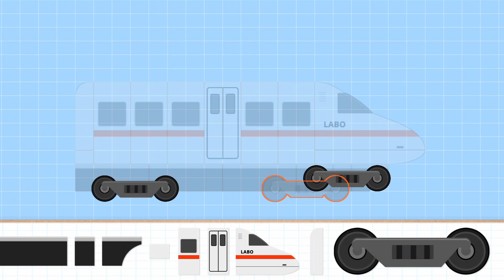Labo Brick Train Game - Gameplay Walkthrough Part 5 - Labo Express Engineer(Android,iOS)